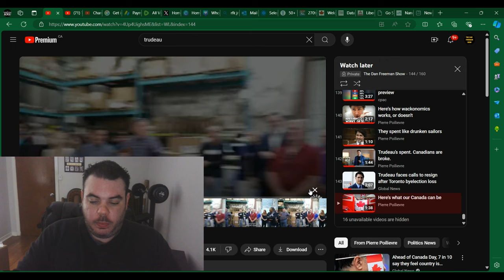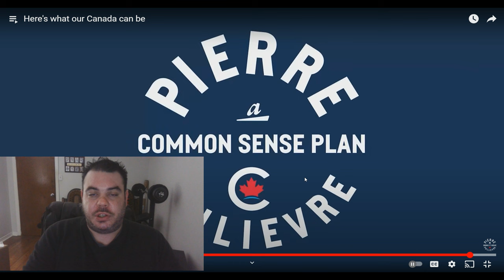Pierre Poilievre Will RESTORE HOPE For Canadians